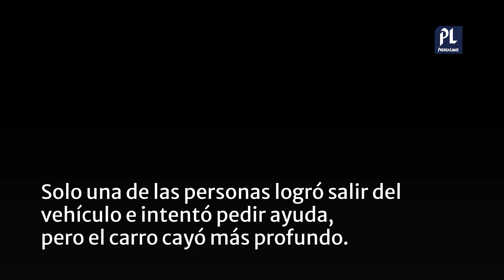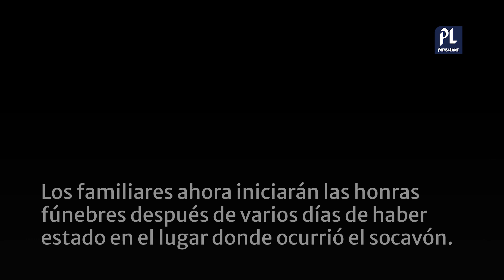Hundimiento en Villa Nueva: Encuentran vehículo y cuerpos sin vida de madre e hija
Después de cinco días, las autoridades lograron encontrar el vehículo que cayó en el hundimiento de Villa Nueva. Estas son las imágenes del rescate y lo ocurrido durante la semana de búsqueda